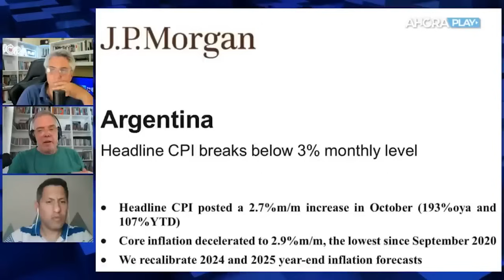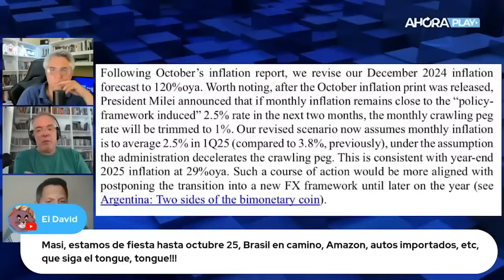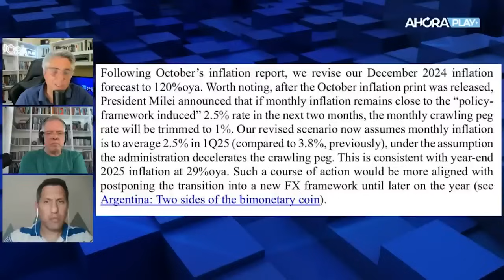¿Y si Brasil sigue devaluando?: el impacto en el dólar Caputo | Maxi Montenegro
⚠️ HACETE MIEMBRO DE MI CANAL y tené prioridad en las consultas de todos los vivos del canal. En el botón UNIRME o 👉

¡No te pierdas los contenidos exclusivos de la web de Plan M!